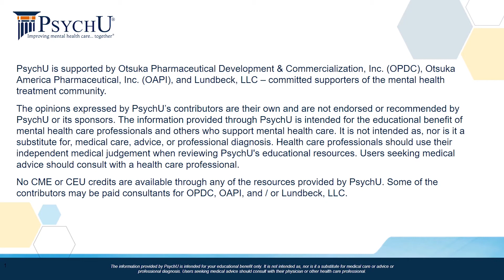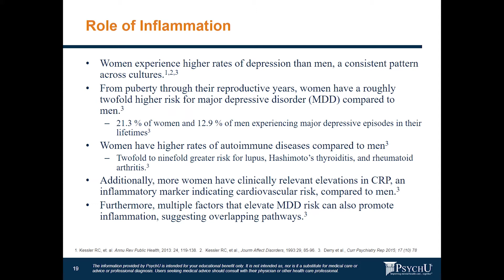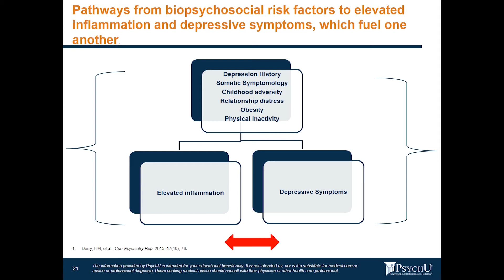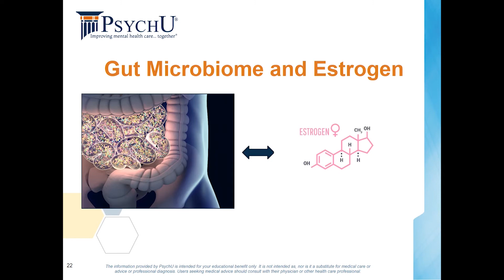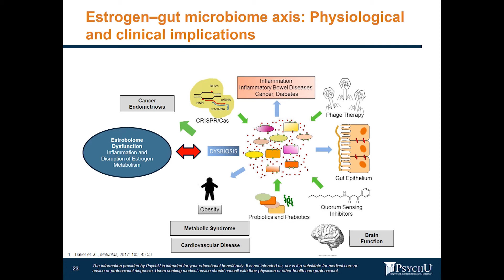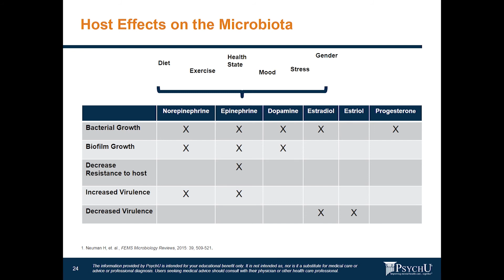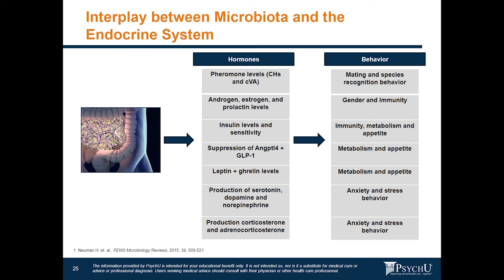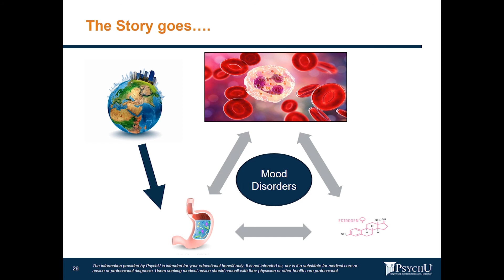The Interplay between the Gut Microbiome, Inflammation, Reproductive Hormones, and Mood Disorders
The role of immunity has evolved alongside human development.1 Society shifted from a transient, hunter-gatherer lifestyle to stagnant, modern-day communities. This change adversely impacted mortality, stress, and immunity. Furthermore, a relationship between stress-induced inflammation and mood disorders formed.

View this webinar to see how inflammation, mood disorders, reproductive hormones and gut microbiome all interplay with one another and have bi-directional relationships.

Featuring:
• David J. Scheiderer, MD, MBA, DFAPA
Chief Medical Officer and Director of Education at Integrative Psychiatry, Incin Sarasota, Florida and the President of Tiberius Enterprises, Inc. in Roanoke, Virginia
• Mary Kimmel, MD
Assistant Professor, Medical Director of NC Maternal Mental Health MATTERS program, and Medical Director of the UNC’s Perinatal Psychiatry Inpatient Unit (PPIU), and associate member of UNC’s Center for Gastrointestinal Biology and Disease

1Miller and Raison. Nat Rev Immunol. 2016;16:22-34.